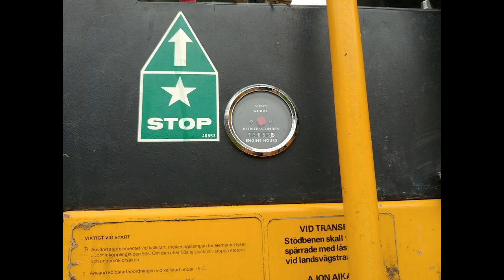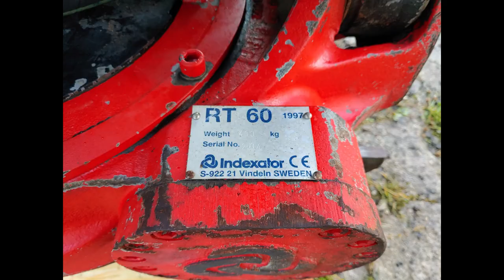Åkerman H7Mc + Indexator RT60 transport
Akerman H7Mc excavator with NTP10 tiltrotator and grading bucket.